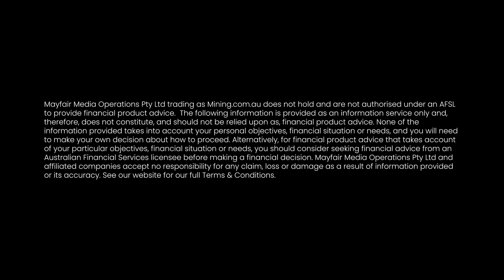ABx fuelled by higher fluorine recovery at ALCORE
Results from additional runs at its 83% owned subsidiary ALCORE’s bath pilot batch reactor are showing ABx Group (ASX:ABX) higher fluorine recovery.

Since late January, ALCORE has conducted three further runs, which indicate the ‘significant’ impacts of feed particle sizes on fluorine recovery, with a maximum of 80% being achieved from a single process stage using the bath pilot batch reactor alone.

Managing Director and CEO Dr Mark Cooksey says as anticipated, the newly commissioned equipment has allowed bath feed particle size to be optimised has assisted in achieving a higher recovery of fluorine in the latest test runs.

Analysis of the results suggests a second stage process utilising a different reactor configuration may be required to further increase the fluorine recovery to over 90%.

This has been anticipated for some time and has been included into the design of the continuous pilot plant. .